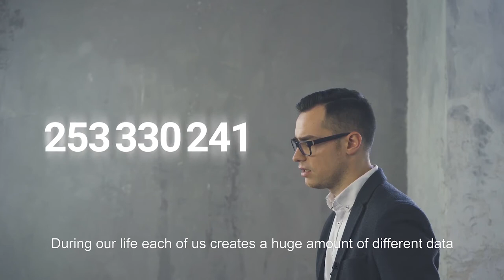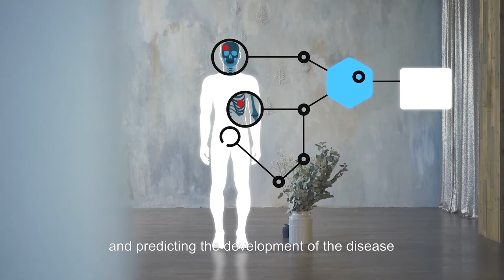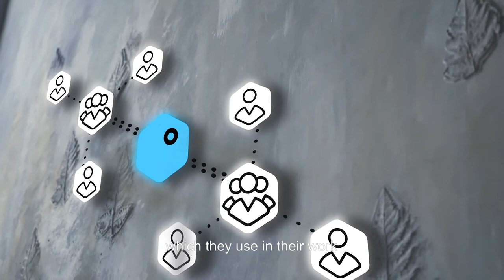Celsus AI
CELSUS is an artificial neural network for digital image analysis.

Applying CELSUS while analyzing digital X-ray pictures or tomograms makes the results error-free and independent of the human factor.

The algorithm which is used to find pathology or defects is the same as doctors use to study the pictures. It depends on the field of application.

X-ray

CELSUS is applicable to abdominal X-ray (AXR), chest X-ray (CXR), X-ray examination of gallbladder, large bowel, spine, different parts of appendicular skeleton as well as mammography and hysterosalpingography.

Morphology

The neural network examines cells for oncology. It can find abnormal tissue density, malignant cells and other symptoms of cancer at early stages and with high precision.

Computed tomography (CT)

CELSUS can be used in screening-tests of headache and head injury without loss of consciousness and faintness. Also it helps to rule out lung cancer.

Another field of application is urgent diagnostics, including urgent CT scan of the brain and suspected vascular disruption.